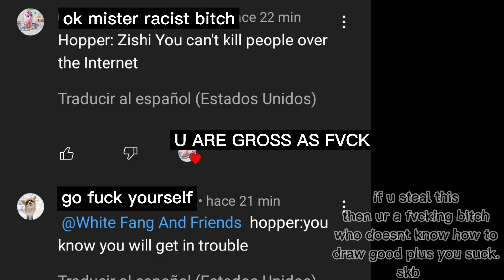(tw: blood, death threat) andy u good?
looks like andy's fav food is this husky named white fang. theres more than 1 so yea. also this white fang isnt wfaf. is a different one. the real one has the text white. this one has red. theres multiple mean white fangs. it will appear a white fang with text on their head (death threats) so andy had enough that she has started to hunt white fangs (the mean ones only)

i copied every skb hate desc from tea time so that she can quit and never come back even tho she wont we wont stop.

skb if you're 15 how did you have so many kids?? i mean then again you made mpreg,and underage pregnancy so i assume you didn't even age up your old OC (MY OC) also look at hopper in the jar, zishi is gonna feed him to a bird,also your comfort things are leaving you

skb minus you hope your parents turn the tv up too loud so you can't sleep and your pillow is warm on both sides, i hope devin says he doesn't wanna be your friend anymore when you wake up, or that your channel gets terminated in your sleep, also stop using my oc! and stop being a little werido with white fang/devin, DEVIN IS CARLEIGH WHITE FANG IS CARLEIGH, THEY AREN'T YOUR FRIEND,also I'm gonna be stealing more of your OCs tomorrow and I'm gonna draw my already stolen ones cause they're so cute and they're mine,hope you drop your phone(s) and there screen breaks so you can't draw on them anymore or that your flipaclip crashes and deletes all your stuff

skb delete your channel will make me the most happiest puppy alive

anyways Skb sucks balls and i will always never support her, she's just gonna cry about people bringing up her past even though she still does it currently, surprise devin/white fang has said the n word (while being white) and shipped a 5 year old with a her old implied adult oc (loser the cat)

skb gatekeeping the banana splits from you,and admit you stole from me,i hope you get terminated also you have such an eye hurting redesign for a bracelet,why is she pregnant? isn't she a kid? also aren't you almost an adult where you live? (reminder you made it public!) also you're still friends with a rascit proshipping carleigh alt, SHE DOESN'T GIVE A SHIT ABOUT YOU, she only wants you for your drawings! also you somehow created another predator oc 💀,did you not even learn?? first you made pansexual Kittydog (my oc now) a pred, now you make this random fox one?? yes I'm stealing it and that comfort daughter specifically, there's a reason people hate you, almost everyone does you just are so protected by your shitty parents that you don't realize that you are hated for a reason

skb i want her to quit very bad,and like her OCs were either loli, epileptic, or just straight up a ped (like the pansexual Kittydog situation) Sofia was originally 17-18 but she literally looked like a goddamn 5 year old so i made her one stay pissy Samantha you creep

skb just delete your channel at this point

skb I'm stealing that new series you're working on,and Umbreons blanket trap or whatever, also I'm stealing blanket traps from you, pansexual Kittydog Hates you cause you're a rascit supporting proshipper, I'd hate to be your parents hearing you whine and cry, just for the love of goodness just quit your goddamn channel,i don't think people care about you that much lol, you're a pathetic person, and also bunnycorn will have it's final episode cause it's getting cancelled, i own you, but anyways keep in mind I'll gatekeep and steal everything from you until you quit your channel,btw devin/white fang is just using your dumbass

skb you can't use devin, alphabet lore, the banana splits, pokemon,and whatever else you do now, i may not own them but i sure as hell can gatekeep them (i have autism and this is my favorite special interest i will never leave you alone) white fang is just carleigh she hates you so white fang hates you

skb the eeveeloutions splits are canceled and so is the devin in hoppers jacket,and the alphabet lore series you keep making are canceled all of these can never be fixed cause i own them you rascit pedo supporting loser, go fuck yourself and quit (I'm not joking actually do it you aren't loved by anyone on this platform)

skb quit your channel no one will miss your channel,you suck bad really bad, you support a rascit proshipper lol,you probably like that lol, you're a disgusting hypocrite prick, tell your parents to delete your channel,since you love listening to peoples commands don't you?

skb you can't use any form of devin burdo now, he's my oc and so is your oc she's mine, also i stole your new series (both of them the devin one and the new one you just made check my playlist) and you no longer can you use any of your comfort shits lol,you fucking suck balls,you barely have any friends,you can't use blanket traps,no one even likes you anymore,why are you still posting? you aren't cool,just give up Samantha,your parents won't care,so just quit already,anyways I'm stealing your other ocs 🖕go fuck yourself

sorry cant put more :(

skb just quit.